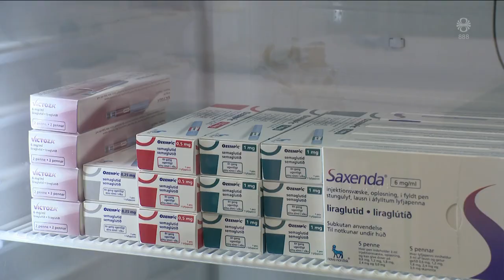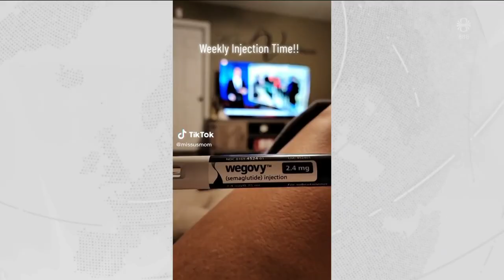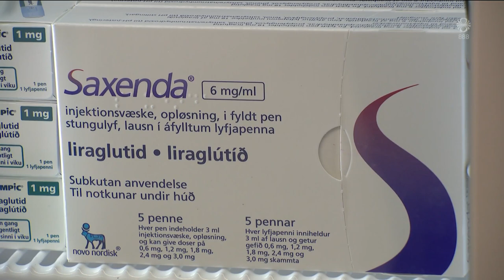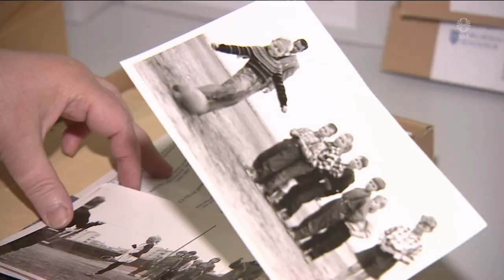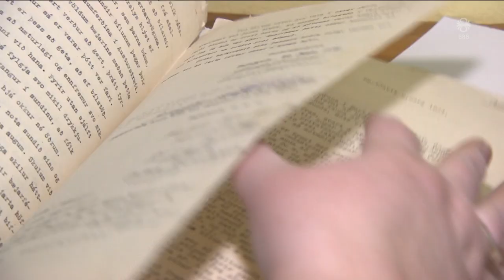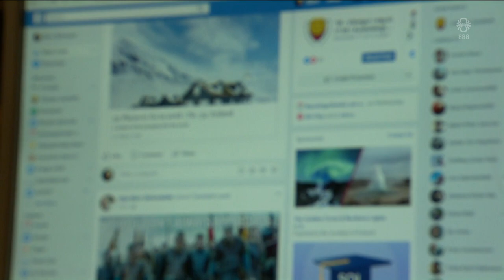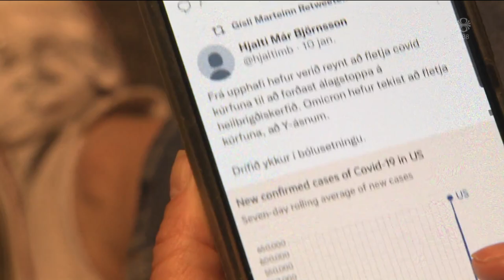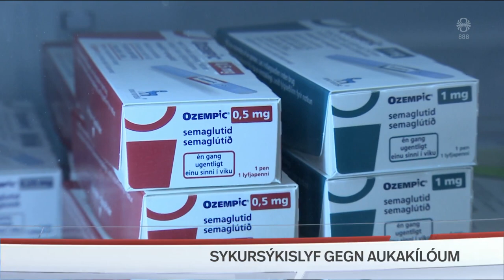Fréttir - 18. feb 2023